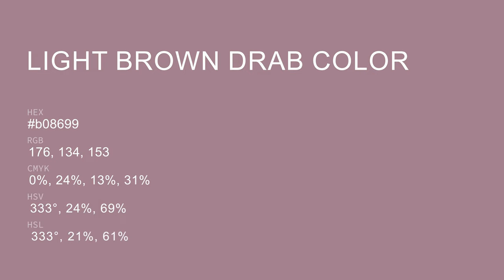Light Brown Drab color b08699 hex color - Violet color - Cool color b08699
What color is Light Brown Drab ? b08699 hex color - Violet color - Cool color b08699

Hex b08699 Color Code is also known as Light Brown Drab color.